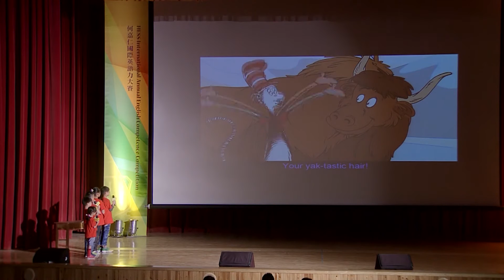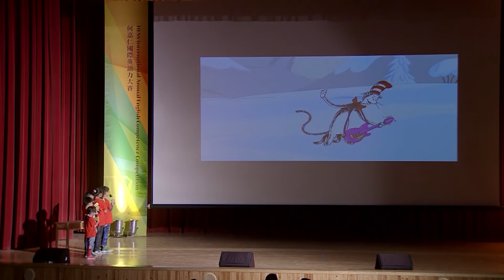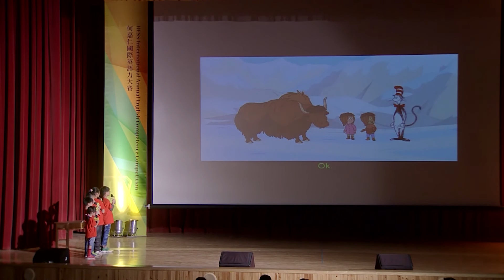第四屆何嘉仁國際英語力大賽- Voiceover Competition 配音比賽 季軍